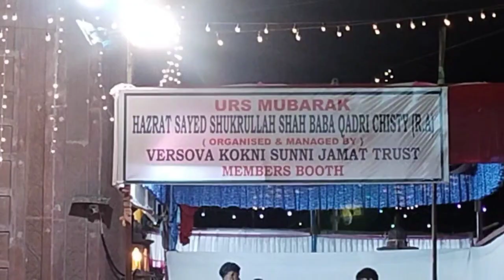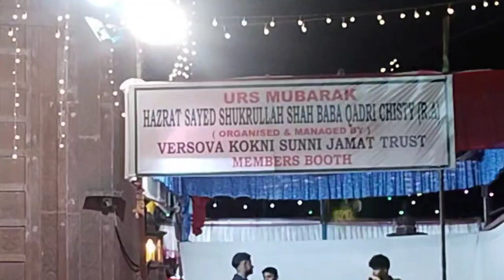Hazrat Shukrullah Shah Baba Urs | Versova Dargha Urs 2024 | उर्स मुबारक सैय्यद शुक्रुल्लाह शाह बाबा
Hazrat Shukrullah Shah Baba Urs 2024 | Versova Dargha Urs Mubarak | Versova Dargha | हजरत शुक्तुल्लाह शाह बाबा उर्स मुबारक।

turn on the Bell Icon to so that you will never miss any updates